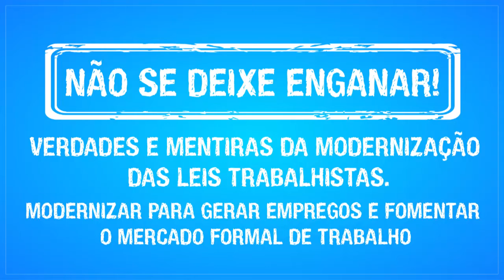Modernizar para gerar empregos e fomentar o mercado formal de trabalho